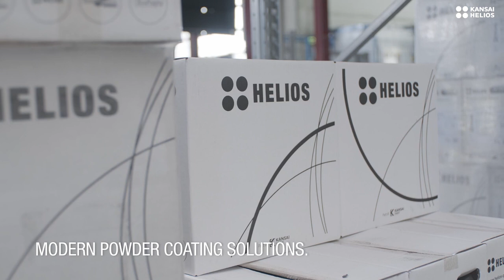First coating line for agricultural trailers with cutting edge e-coat and powder coating system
Quality, flexibility and efficiency along the line: The Austrian company Brantner, a pioneer in the industry, uses state-of-the-art e-coat and powder coating technologies of KANSAI HELIOS to protect its agricultural trailers.

Our coating specialists and industrial engineers cooperated closely to develop the first coating line for agricultural trailers with cutting edge e-coat and powder coating system. Enjoy a look behind the scenes of this fully automated and aligned process that guarantees highest surface quality and excellent corrosion protection.